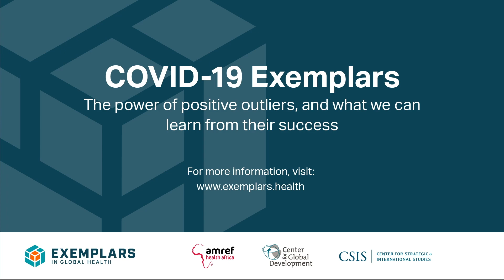COVID-19 Exemplars: Dr. Tom Frieden on key features of a successful response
On July 20, 2020, Exemplars in Global Health co-hosted its inaugural webinar in partnership with Amref Health Africa, the Center for Global Development, and the Center for Strategic and International Studies. The conversation featured global experts discussing best practices in COVID-19 response, main takeaways from the collective response to date, and how critical learnings from successful country responses to COVID-19 and prior disease outbreaks can shape future response efforts.

Exemplars in Global Health brings together researchers, experts, funders, and collaborators from around the world to help countries dramatically improve health outcomes by learning from each other. The program aims to document, disseminate, and enable replication of amazing successes in global health – from reducing stunting and under-5 child mortality to responding effectively to the COVID-19 pandemic. We believe these positive outliers are not mere stories, but models that can be replicated in comparable settings.